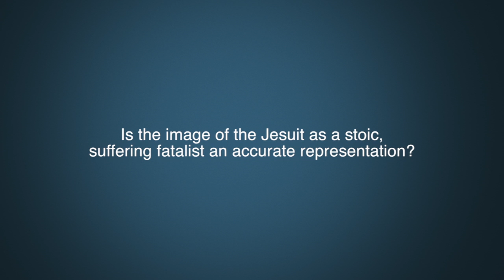Dr Allan Greer Question 8 - The stoic Jesuit.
Is the image of the Jesuit as a stoic, suffering fatalist an accurate representation?